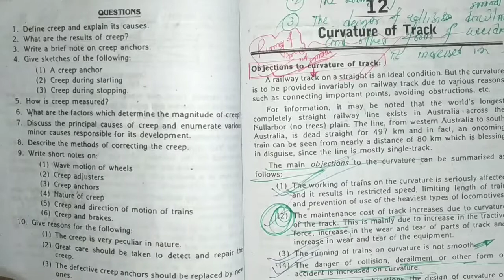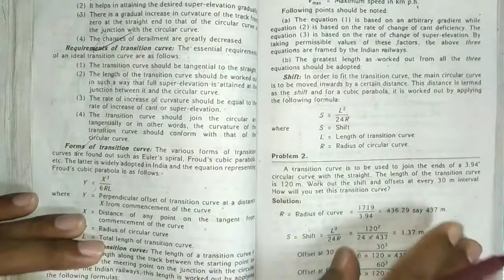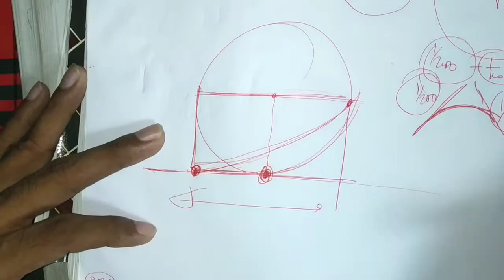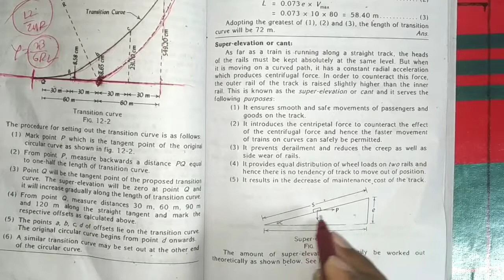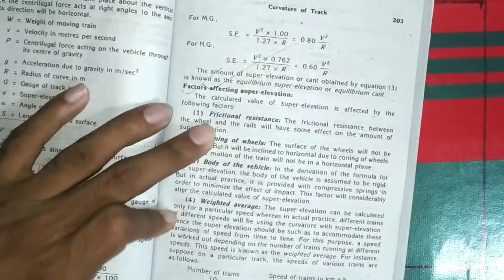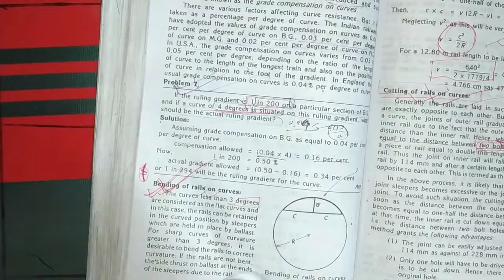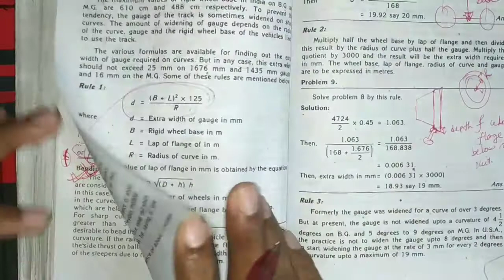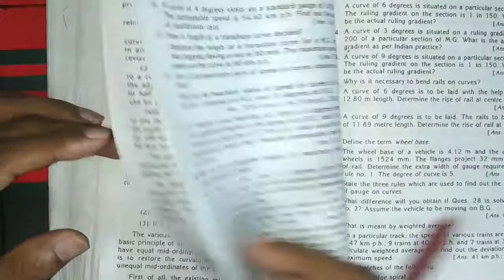Curvature of Truck||Railway Engineering||Bangla Lecture